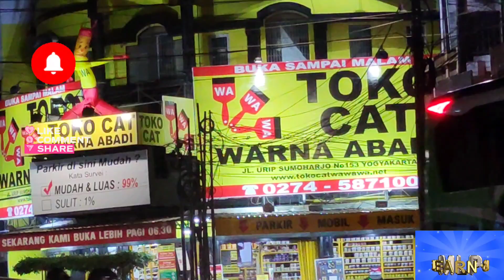Rekomendasi Liburan di JOGJA. Tempat wisata & penginapan 👍